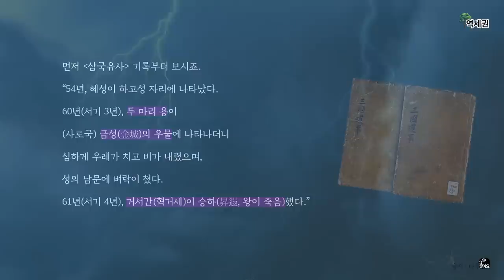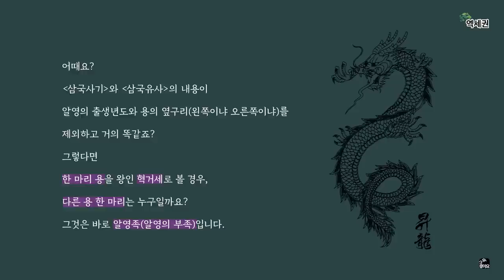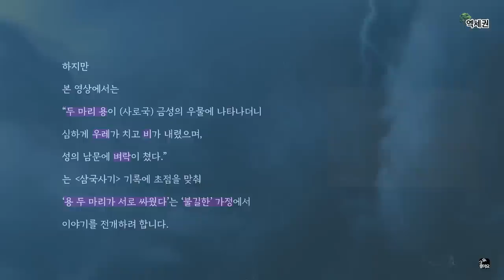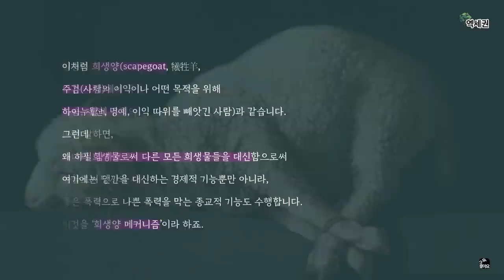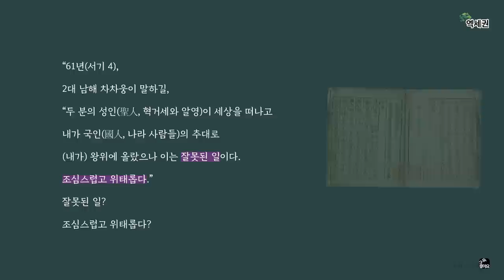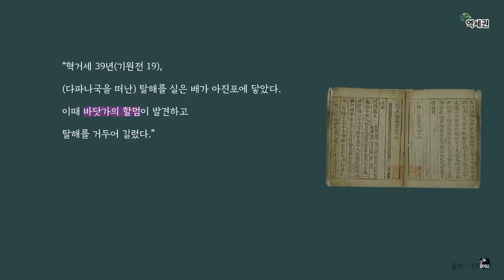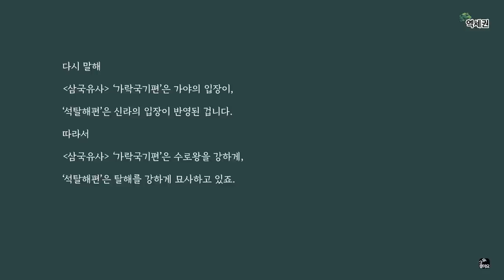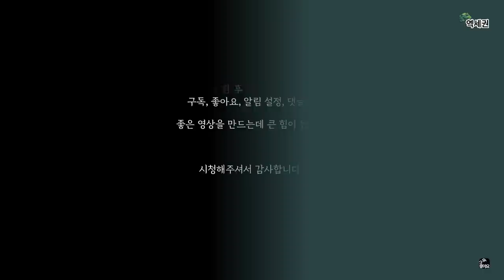박혁거세 죽음의 미스터리 : 혁거세의 죽음과 관련된 사람들 ... 범인은 누구인가?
박혁거세는 신라 건국신화의 주인공입니다.
보통 건국신화는 결말이 하늘로 올라가 시조신으로 추앙받거나,
땅에 묻힐 경우 신비로운 장소에 매장되는 것이 원칙입니다.
그런데 박혁거세는 시해당했다고 기록되었습니다.
그 비밀을 알아봅니다.

00:00   시작하며
00:20   인트로
16:57   알영족설
20:43   노구(할멈)설
22:00   남해 차차웅설
33:06   제3세력(석탈해+아진의선)설
46:33   단순한 장례설